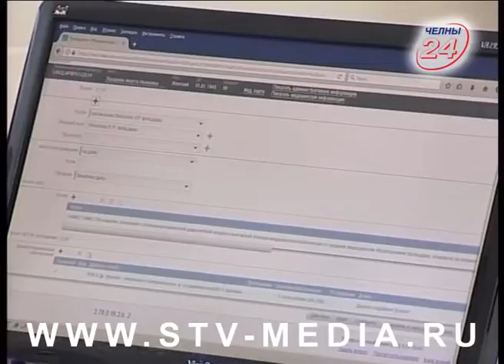Когда ждать гриппа и как обезопасить себя